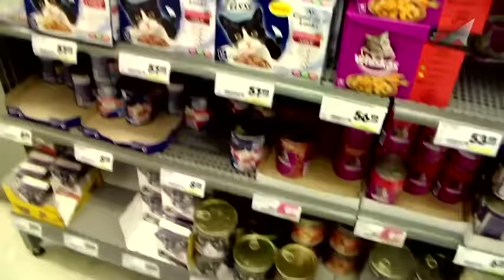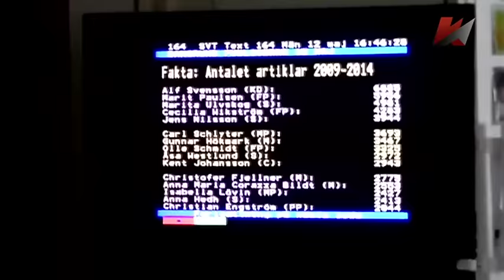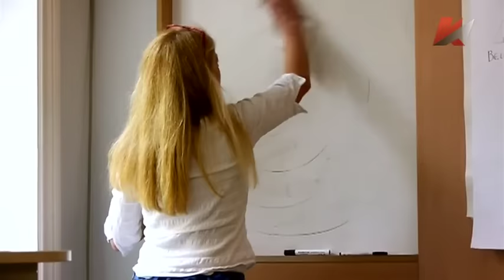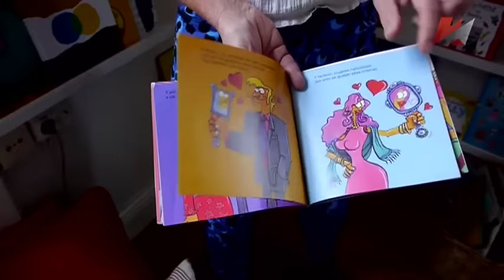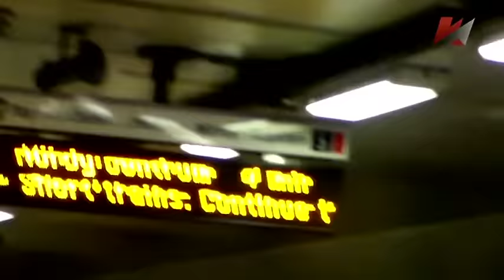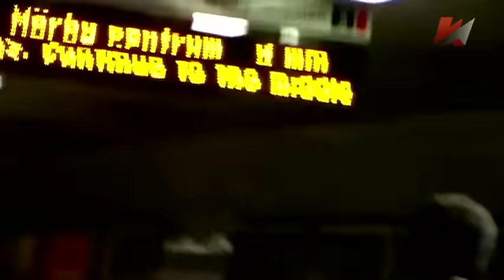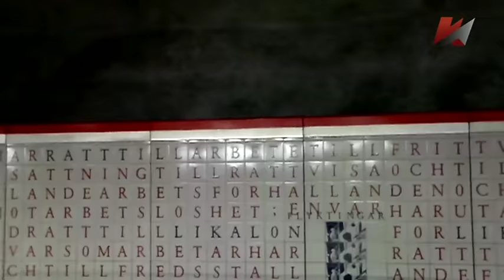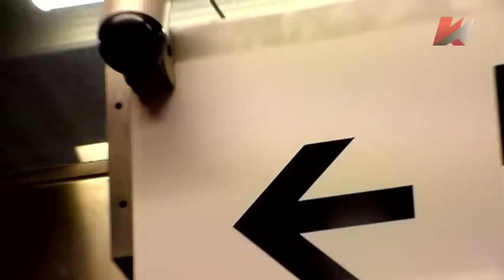Красная линия представляет "Гендерное безумие" (04.12.2015)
Обсуждение документального фильма «Гендерное безумие».

В студии «Точки зрения» руководитель Общественного движения «Родительский отпор» Николай МИШУСТИН, директор Института демографической безопасности Ирина МЕДВЕДЕВА и политолог Сергей МИХЕЕВ.

Ведущий – Вадим МИЛЛЕР.